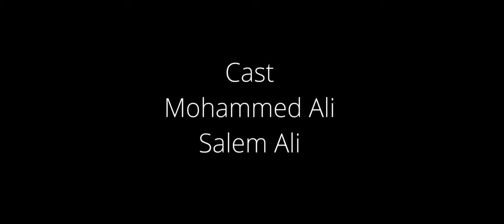DEMENTED - short horror film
A boy tries to escape from a killer who wants to kill him for fun

Directed by Salem Ali

Edited by Salem Ali

Story by Salem Ali

Shot by Saeed Ali and Salem Ali

Cast
Killer- Mohammed Ali
Boy- Salem Ali

The tools are used for making this short film is not expensive i used my iphone to shoot and i also edited it using my phone i used a cheap tripod and i only had 3 people including myself to help me it took a long time to make and it was difficult but it was worth it.